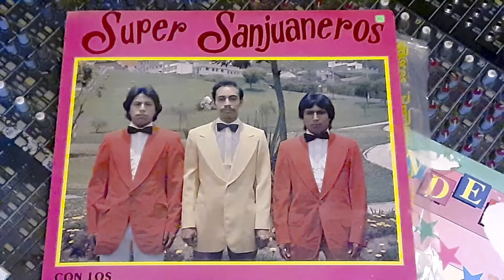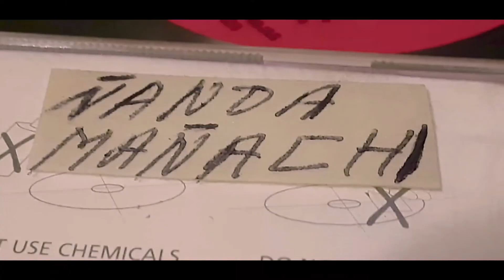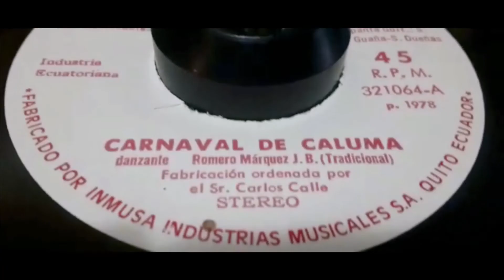CUMBIA DE BUENAVENTURA MARIO Y TITO SANGUCHO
Tema Cumbia de Buenaventura Autor D.R.A Ritmo Cumbia Mario y Tito Sangucho.
Acomp. Arreglos Tito Sangucho.
Casa Miusical Novedades.